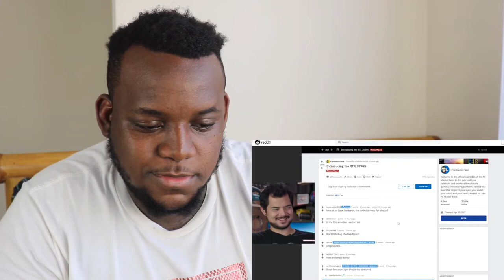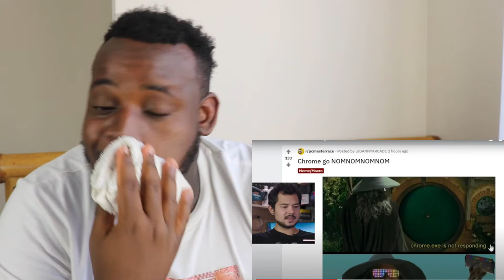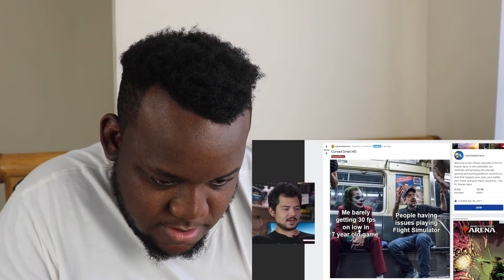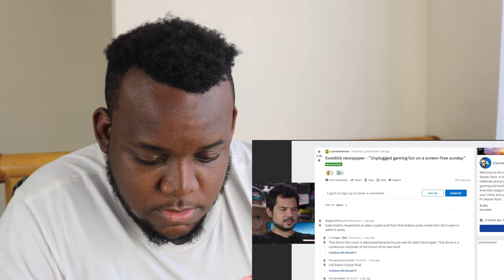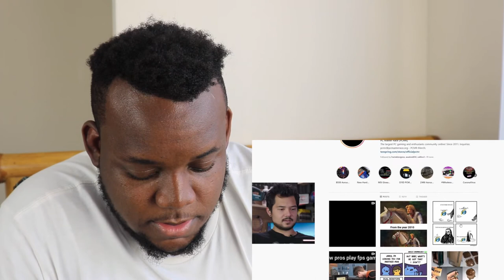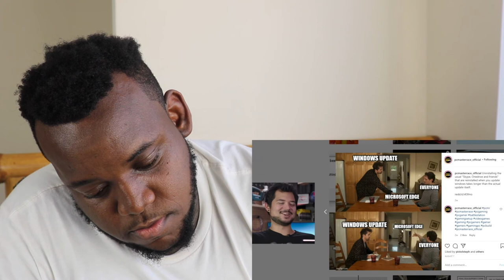RTX 3090 memes | Reaction